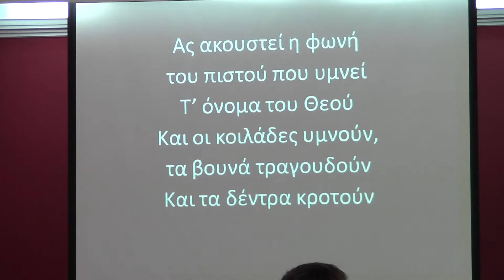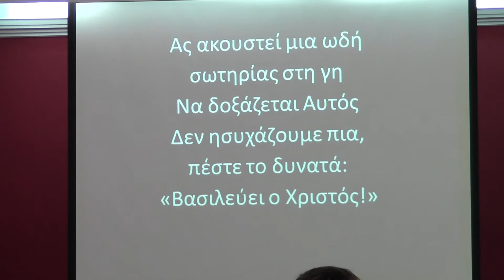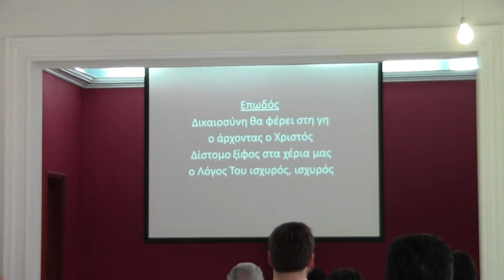ΑΣ ΑΚΟΥΣΤΕΙ Η ΦΩΝΗ